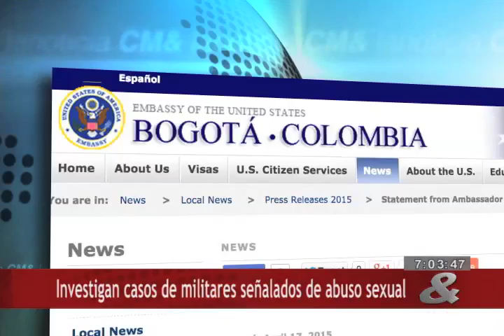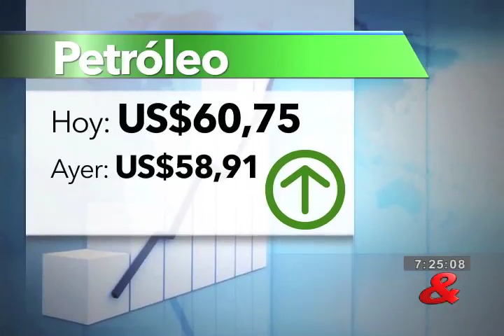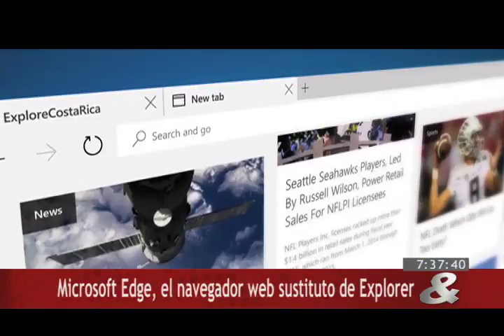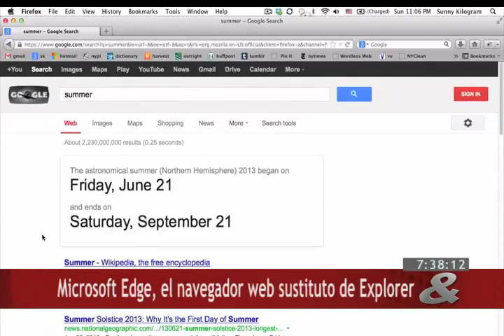Noticiero CM& 7pm, 5 de Mayo de 2015